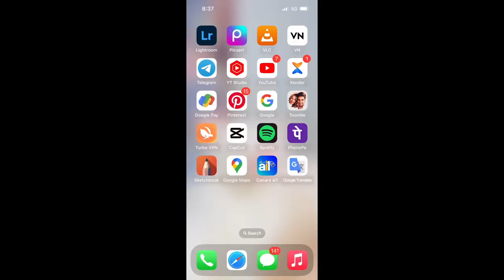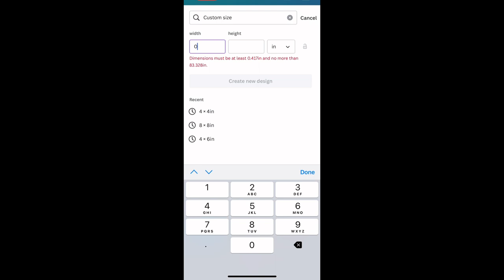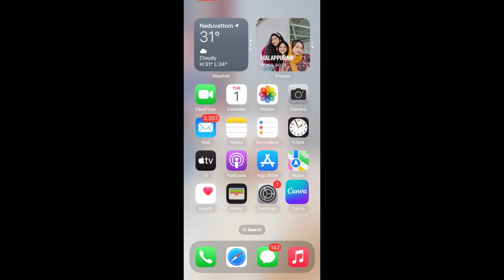Cartoon Mini Frame 🖼️ | Detailed video| editing |Malayalam||best gift 🎁 ideas 💡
Hellooooo Itz me razool 🎈
This one is my new video